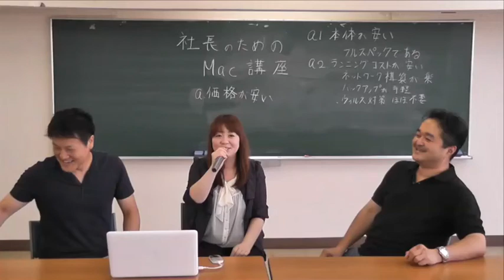社長Mac2_1質疑応答編(5.00)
社長Mac